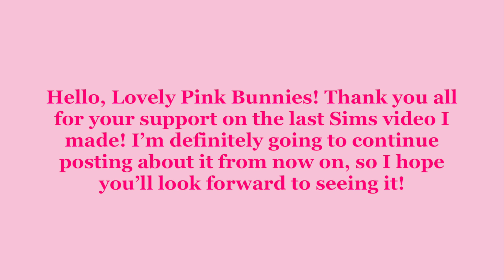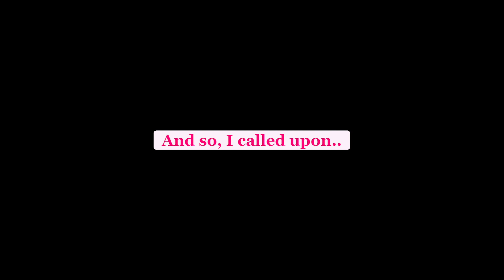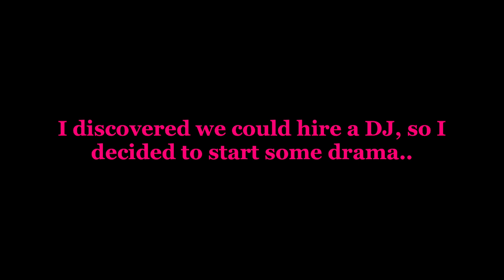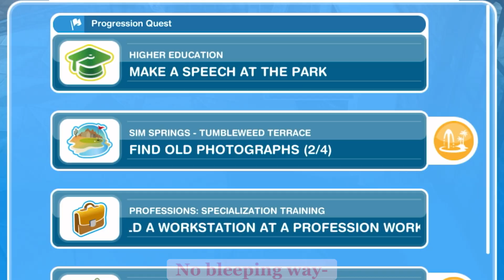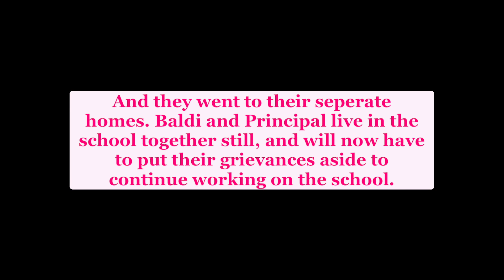Relationship Drama With Baldi and Principal... In The Sims FreePlay! | Lovely Pink Bunni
Hello, Lovely Pink Bunnies! Merry Christmas Eve! I am SO HYPED for Christmas, it doesn’t even feel real that it’s tomorrow?!!! Like what?!!! Anyways, I have a special Christmas video planned if it turns out good, if not then this’ll be the closest thing to a Christmas special!! 😅 Anywhoo, in today’s video I am showing you the juicy drama that has been going down in my Sims universe because HOLY CRAP I didn’t see any of these things coming lol! I made Principal and Baldi in love since that is such a popular ship in the community and ngl I shipped it too! But Baldi started acting weird and even rejected Principal’s purposal, which made me begin to question if they were going to work out.. Of course, this means you just have to make them love each other more, but I felt like I was being rude to Principal forcing him to do romantic things with Baldi every two seconds, they need to breathe and live without each other sometimes!! So, I had William hangout with Principal as a bestie, but it kinda turned into not so bestie like instead…

All music and sound effects used don’t belong to me nor am I claiming them to.